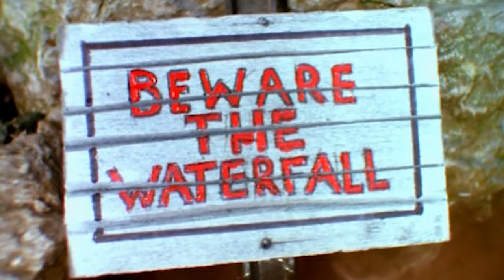Thomas & Friends™ | Toby and The Flood | Full Episode | Cartoons for Kids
Uh-oh it looks like the dam is going to break on this rainy day in Sodor. Can Toby warn everybody about the dam in time? Find out in today's episode!

Thomas is the No. 1 blue engine. He is a cheeky little engine who often gets into scrapes, usually by being over-eager to do things best left to bigger and more sensible engines. But clouds never last long in Thomas’ world and soon he’s bustling about again, playing his part in the yard and on his very own branch line. Thomas works hard and he always strives to be a “Really Useful Engine.”

Thomas is a real friend to kids. Inspired by his adventures in episodes or books, your child then lives out their own Thomas stories through imaginative train play.  As a result, they begin to understand important life lessons about problem solving and their emotions.  Through their friendship with Thomas, you may witness physical, cognitive and social growth.